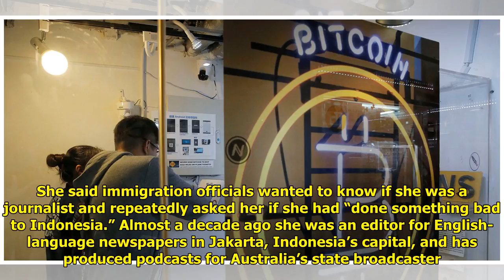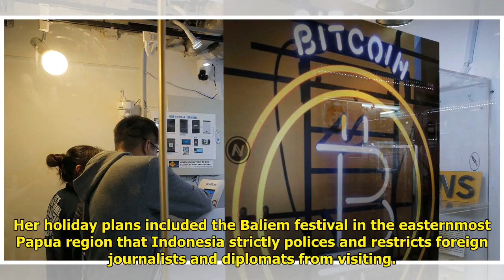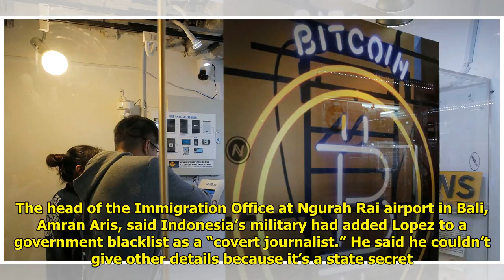Australian woman detained in Bali over Papua link Tiger Time!!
Tiger Time!!